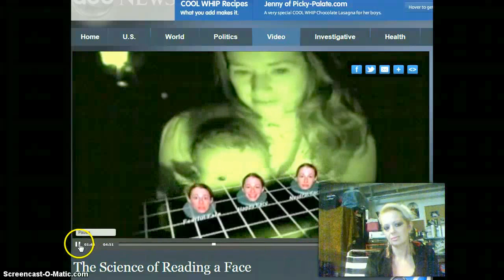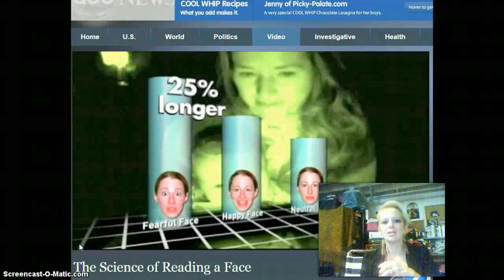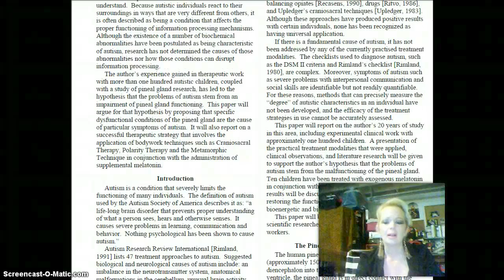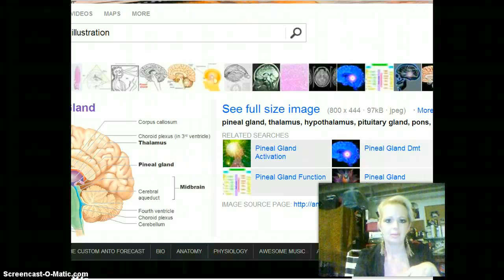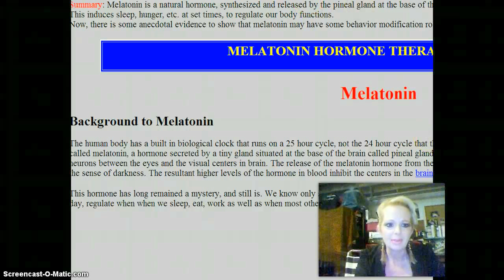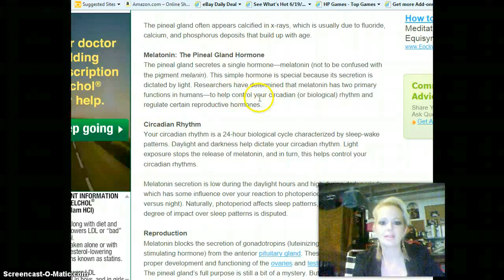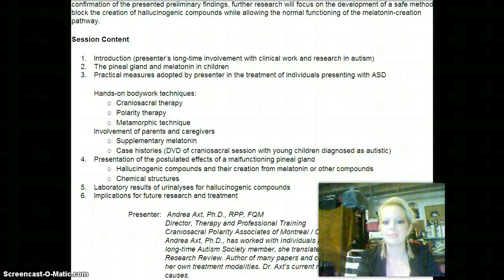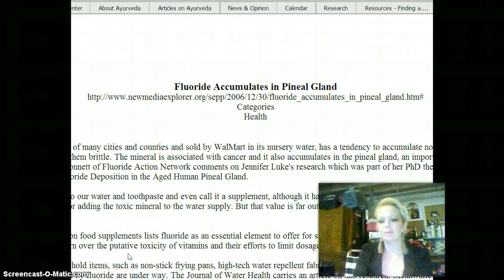Autism Linked to Flouride and Melatonin Pineal Gland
Research linked to a positive therapy with Melatonin. Also, is there a flouride link to Autism? What is causing this?